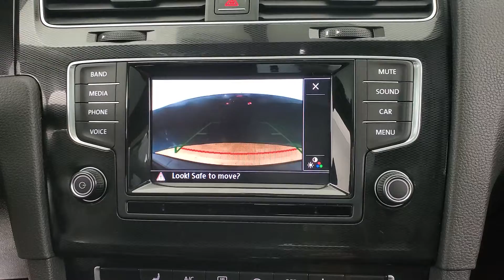2015 Volkswagen Golf GTI 2.0T SE MEDIA SCREEN MOON ROOF BACK-UP CAMERA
Stock #:060262A
BACK-UP CAMERA, BLUETOOTH CONNECTION, CLIMATE CONTROL, HEATED FRONT SEATS, INTEGRATED TURN SIGNAL MIRRORS, KEYLESS START, POWER DRIVER SEAT, PUSH BUTTON START, SIRIUS XM SATELLITE RADIO, SUNROOF/MOONROOF, USB, 118-POINT INSPECTION PROCESS.
25/33 City/Highway MPG

Awards:
  * NACTOY 2015 North American Car of the Year